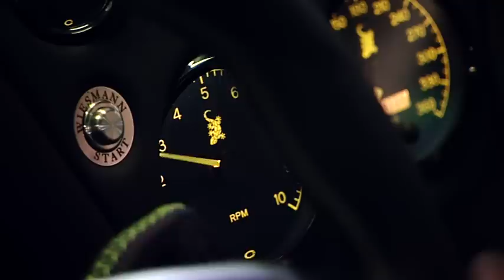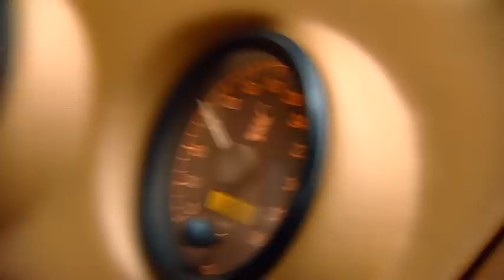WIESMANN Image 2012